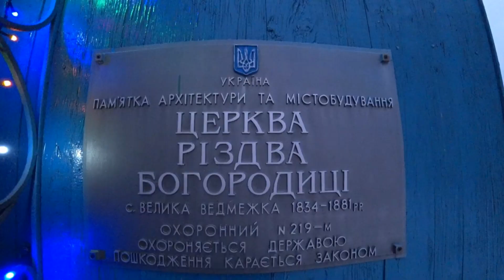2022 РІК за 5 ХВИЛИН